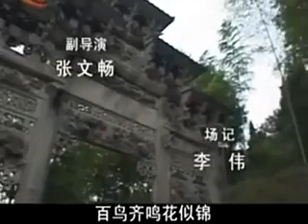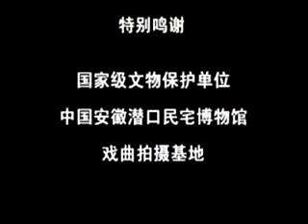黄梅戏《逼母讨饭》